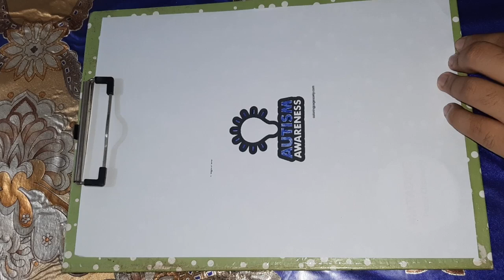how to color a idea bulb | color art drawing | color art tutorial | Rigen Tv